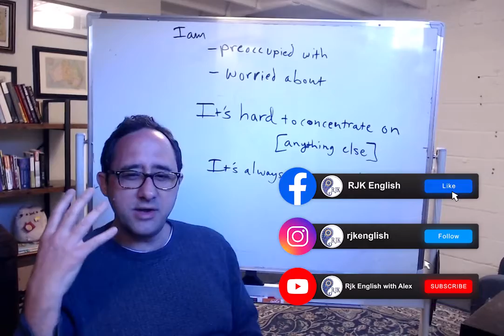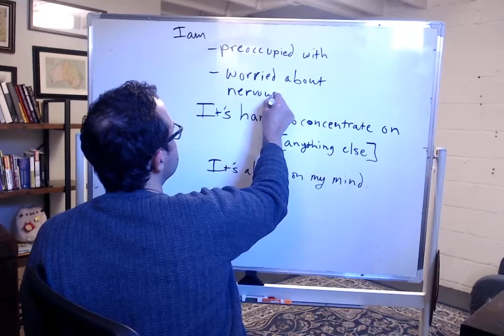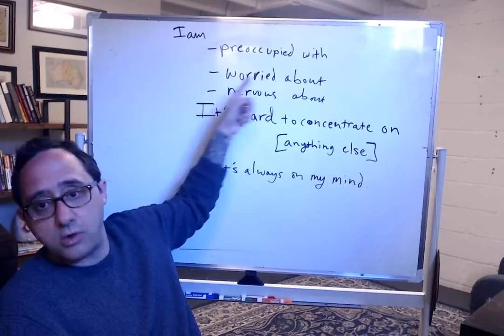Discussing worry or being preoccupied- Conversational English **UPDATED**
How do you describe having trouble concentrating because something is "on your mind"?  We talk about being "preoccupied with" versus being "worried" or "nervous".

In this series “Conversational English” I give you practical tips on how to improve your conversational English using everyday language and phrases.

Be sure to visit us on Facebook at RJKenglish to have further discussion.